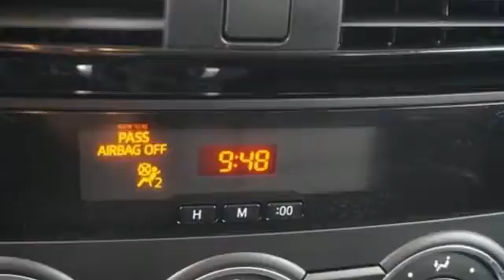2015 Mazda CX-5 Davie FL Miami, FL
Year: 2015
Make: Mazda
Model: CX-5
Trim: Touring
Engine: 4 Cyl - 2.5 L
Transmission: Automatic
Color: Crystal White Mica
Interior: Black
Mileage: 27668
Stock #: AP2675
VIN: JM3KE2CY1F0431891
...PRICE REDUCED TO $19850. LOADED WITH EXTRAS, !! CLEAN CARFAX !!, ** BALANCE OF FACTORY WARRANTY **, ** NON SMOKER **, and !! BEST COLOR COMBINATION !!. Your quest for a gently used SUV is over. THANKS FOR LOOKING AT DRIVERS AUTO MART,,,!!

Drivers Auto Mart in Davie, Florida is the number one Used vehicle dealer serving Miami, Fort Lauderdale, Pompano Beach, Hollywood, Davie. We carry the most complete selection of used vehicles available in Florida. At Drivers Auto Mart, we are your one stop shop for all your Used needs. At Drivers Auto Mart, customer service is our number one priority. If you plan to buy a car, you will always find the lowest prices and the best service at Drivers Auto Mart. No other Used dealership in Florida sells more vehicles and has more satisfied customers than Drivers Auto Mart.